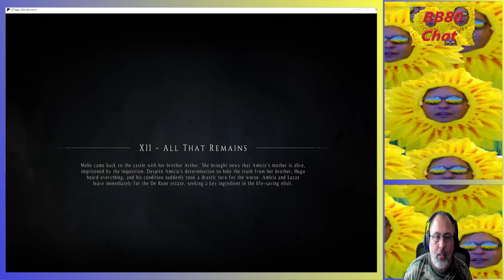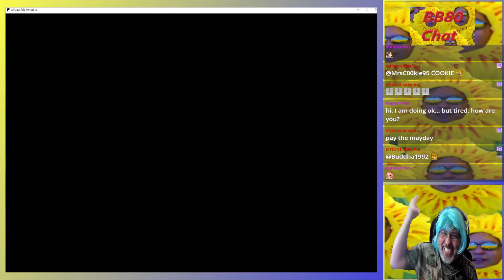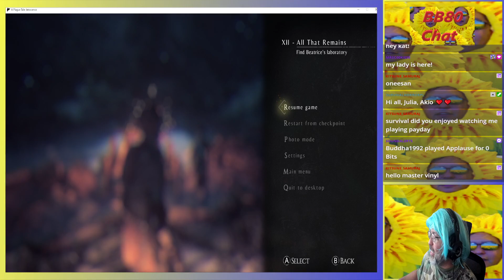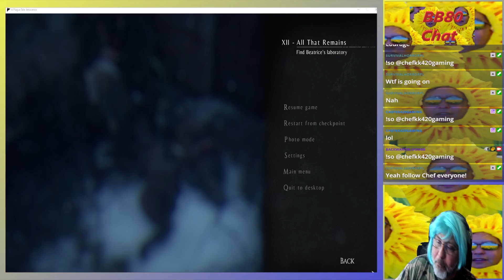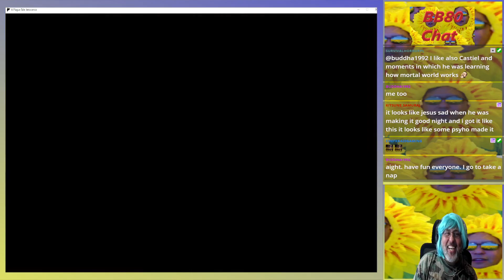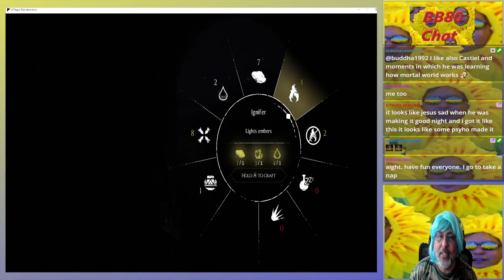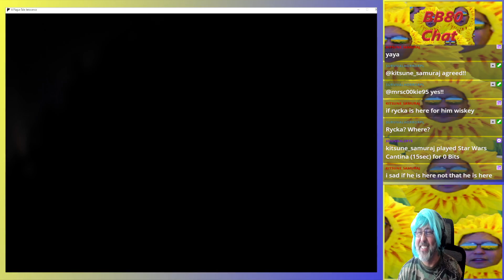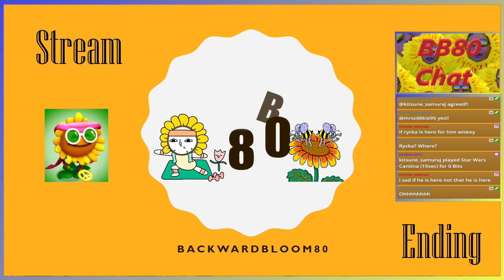18+ | A Plague Tale: Innocence Ch XII con't | The 1-hour Lunchtime Stream | Tues. Mar 5, 2024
Moving forward in chapter 12. Crossed off several scenes within the chapter but have not yet finished it yet.